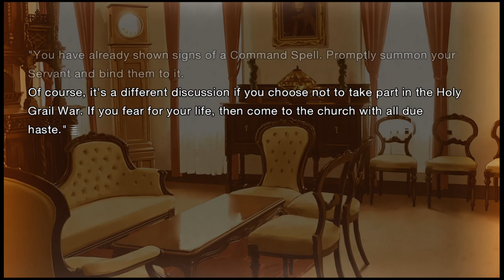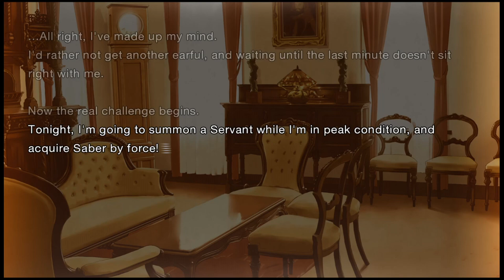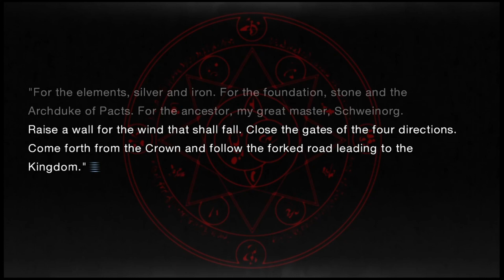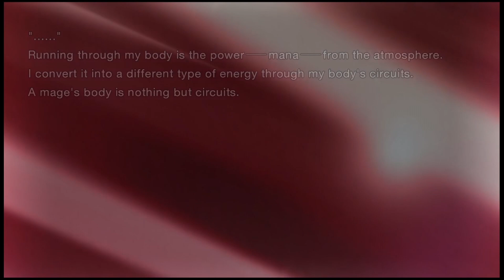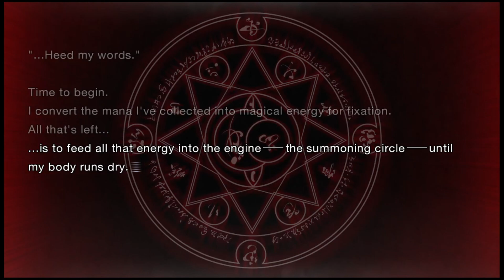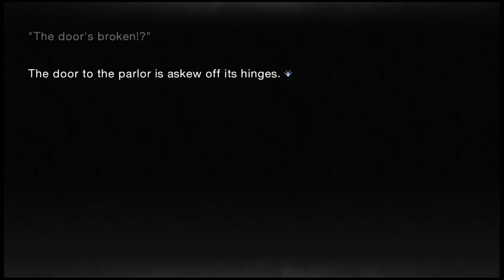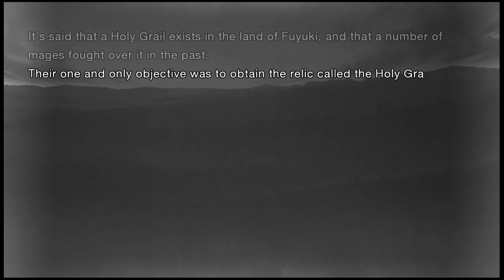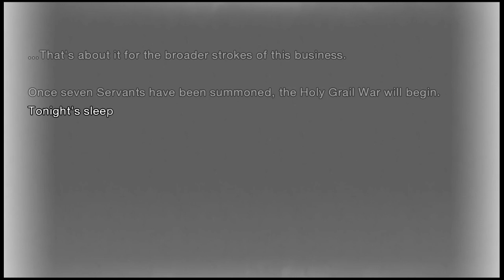FSN: Remastered part 2 -The Summoning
And so begins the call for the servants.